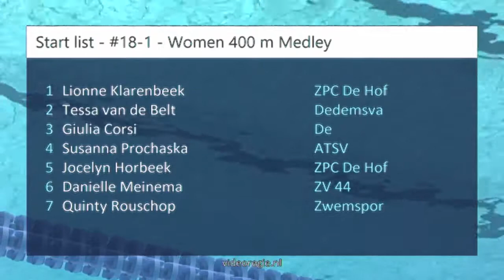#18-1 - Women 400 m Medley - Swim Cup Eindhoven 2018 | Zwemmen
Swim Cup Eindhoven 2018 - #18-1 - Women 400 m Medley